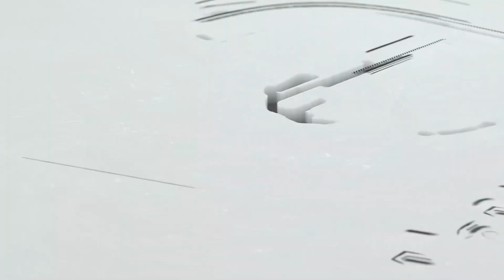Kriol Jazz Festival 2023: Roosevelt Collier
Roosevelt Collier performing at the 17th Kriol Jazz Festival 2023 in Praia, Cabo Verde